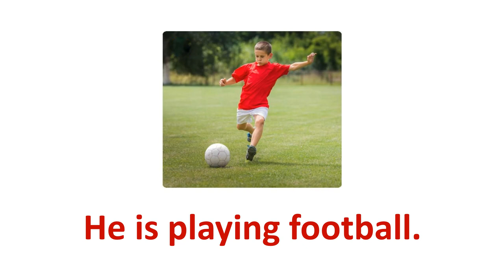Photos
Listen and repeat! Poslušaj i ponavljaj!